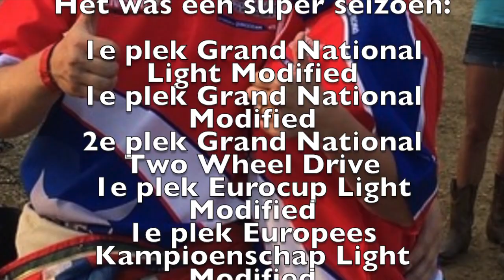Bakel Bouconville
Our last weekend of this season! we had a great time!!!